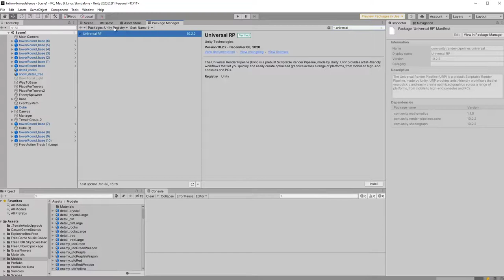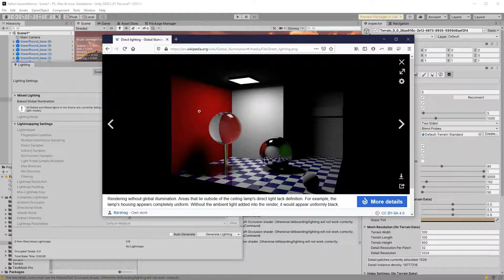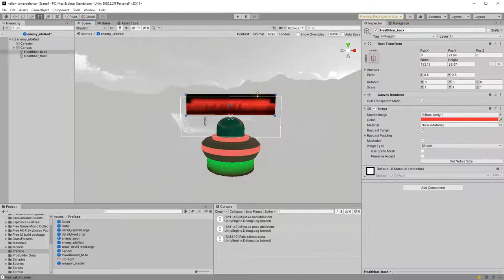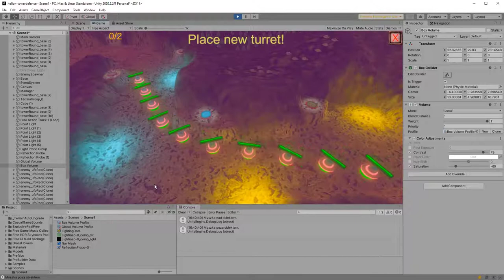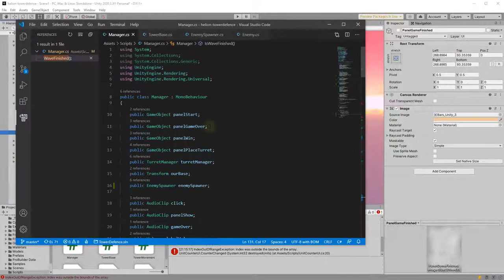Przenieś grę na URP w Unity2020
Projektowanie i programowanie gier 3D może być zarówno świetną zabawą, jak i całkiem poważną pracą. Dobrze zrobione gry, za którymi stoją pasja i wiedza, szybko znajdą swoich entuzjastów, a ich twórca będzie mógł liczyć na satysfakcję i niezłe profity. Zanim jednak zaczniesz myśleć o tym poziomie, musisz dobrze opanować podstawy. Świetnym wyborem na początek będzie środowisko Unity.

Żądny wiedzy?